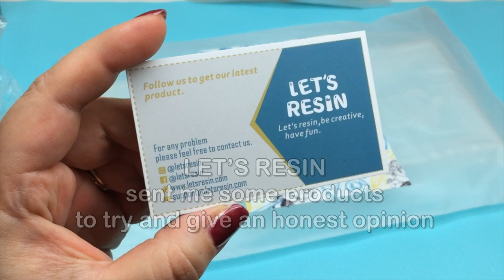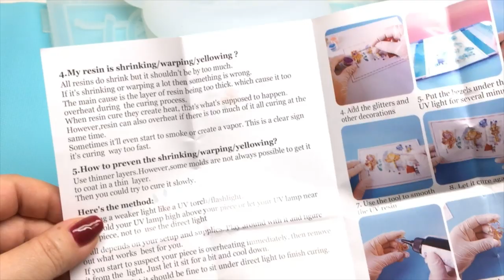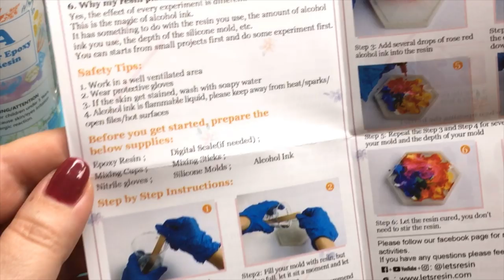Alcohol inks and Epoxy Resin- Let's Resin- Resin Crafts- DIY- Tutorial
I was very anxious to try the UV and Epoxy resins from LET'S RESIN, after my experience with their silicone mold maker.
I had high expectations and I was not disappointed!
Both resins work really well, have a low odor and the bubbles aren't a problem.
This UV resin is now in my favorites list! :D
Usually I like to have immediate results and waiting is not my strong point... however, the more I try and learn from Epoxy resin, the more I like it! :D
I loved the results I achieved with the alcohol inks in both experiments. Waiting for the resin to cure was totally worth!
The Alcohol inks have gorgeous colors and I'm super excited to make more experiments with epoxy resin :D
Also their silicone molds are high quality and I love them. More projects are coming with the molds I haven't used in this video ( the trinket boxes) ;)
the organizer boxes came out really pretty! Love the alcohol inks effect!
As I mentioned in the video the only down point, for me, is the lack of some information on the products labels. I also know, from my experience, that they are always committed to improve the quality of the products and this will not be an issue :)

A huge thanks to LET'S RESIN for the opportunity to try these products!

The products were sent to me for free by LET'S RESIN in exchange of a demonstration of the products and an honest opinion